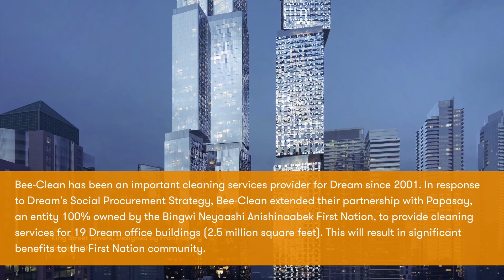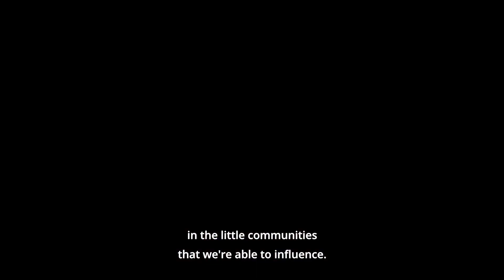Bee Clean - Social Procurement Strategy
Bee-Clean has been an important cleaning service provider for Dream since 2001. In response to our Social Procurement Strategy, they extended their partnership with Papasay, the Economic Development Corporation owned 100% by Sand Point First Nation, to provide better opportunities to Indigenous communities.

In our recent interview, Brad Keast, Head of Development and Development Construction of Dream Office REIT, sat down with Bee-Clean's team to learn more about how their joint 51/49 Indigenous partnership called Papasay Bee-Clean is impacting and benefiting their employees.